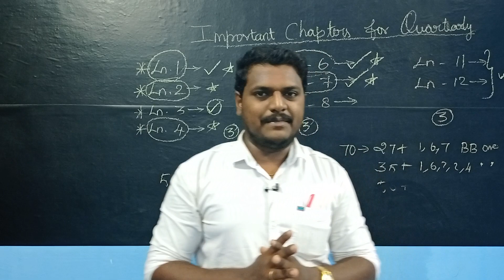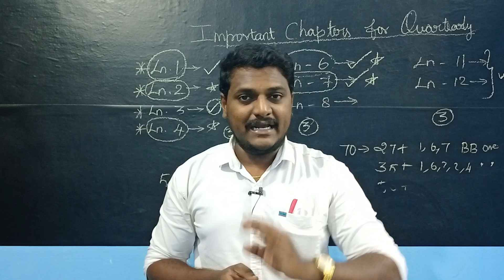One touch one pdf